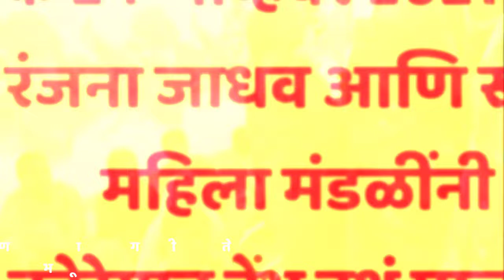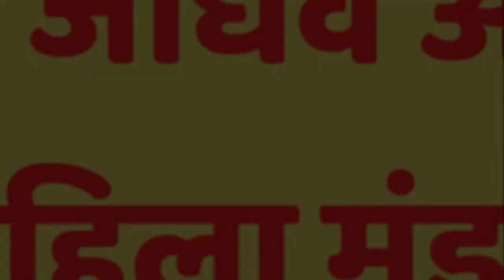Chimucha Palna Solapur#Ranjana Jadhav KoregaonTembhuचिमूच्या नामकरणातील पाळणागीतेDeekshaSachinPawar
माझी पुतणी कु. दीक्षा...
हिचे आई बाबा सौ दीपाली व सचिन भौतिकशास्त्रातील डॉक्टर सध्या जपान इथं वास्तव्यास
जन्म जपानचा...
हिचा नामकरण सोहळा कौटुंबिक वातावरणात
संपन्न झाला.त्यावेळी
श्रीमती रंजना जाधव आमच्याच नातेवाईक महिला व बाल विकास या विभागातील अंगणवाडी सेविका असलेल्या ताईंच्या स्वरातील पाळणागीते न राहून टिपण्याचा  योग आला तो तुमच्यासमोर खास...
याला लहानपणापासून ऐकत आलेल्या  माझ्या अडाणी आईच्या पाळणा गीताचे स्वर कारणीभूत ठरले.
दिनांक २४ नोव्हेंबर २०२२ रोजी
चिमूच्या नामकरणातील पाळणागीते
सादरकर्त्या - श्रीमती रंजना जाधव आणि महिला मंडळीं
 कोरेगाव -टेंभू , तालुका - कराड, जिल्हा- सातारा

We provide all sort of media services
Sarang Publicity, Solapur
- Radio advertising,
Radio reports,
Radio interviews,
FM Jingles,
Script writing,
Educational documentary,
Calligraphy for newspapers and magazines,
All kinds of social media greeting ads

आम्ही सर्व माध्यम सेवा देतो
सारंग पब्लिसिटी, सोलापूर
- रेडिओ जाहिरात,
ग्राहक केंद्री प्रायोजित कार्यक्रम,
रेडिओ अहवाल(आकाशवाणी वृत्तांत),
रेडिओ मुलाखती,
एफएम जिंगल्स,
संहिता लेखन,
शैक्षणिक माहितीपट,
वृत्तपत्रे आणि मासिकांसाठी सुलेखन,
सर्व प्रकारच्या सोशल मीडिया जाहिराती